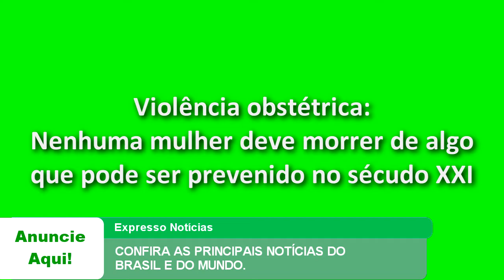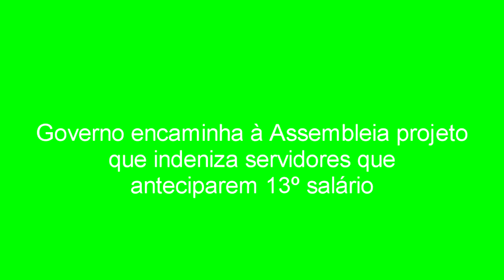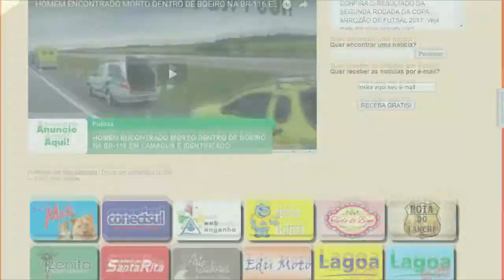EXPRESSO NOTÍCIAS: Confira as principais Notícias do Brasil e do Mundo.